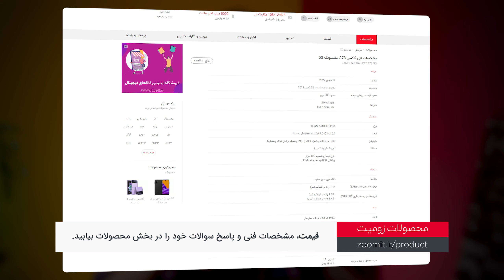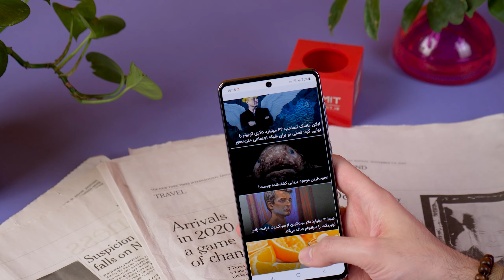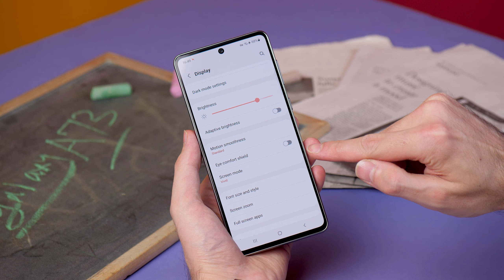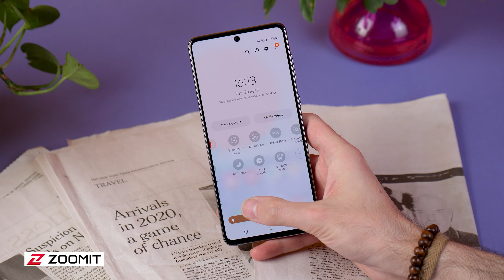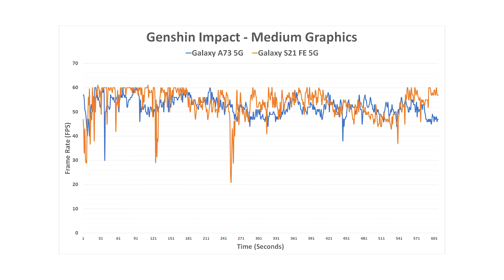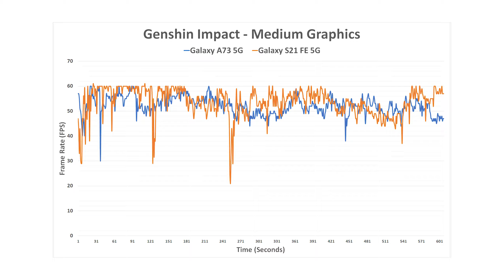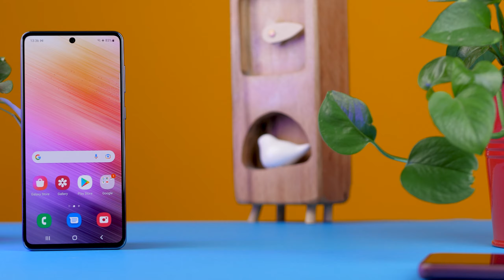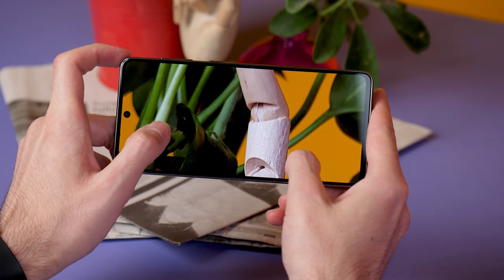Galaxy A73 Review | بررسی گلکسی ای ۷۳ سامسونگ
گلکسی A73 یه میانرده‌ی جذاب و خوش ساخته که نسبت به نسل قبلی خیلی پیشرفت کرده. تو این ویدیو در
مورد عملکردش در بخش‌های مختلف بهتون می‌گیم. پس تا انتهای این ویدیو با زومیت همراه باشید.

00:00 مقدمه -
01:15 طراحی -
02:20 صفحه‌نمایش -
03:23 اسپیکر -
03:57 سخت افزار -
04:40 مقایسه با اس ۲۱ اف ای -
07:17 باتری -
07:54 دوربین‌ها -
10:15 جمع‌بندی -

فکر می‌کنید گلکسی A73 می‌تونه رقبایی که داره رو شکست بده؟ توی کامنت‌ها منتظر نظراتتون هستیم 🙏😉